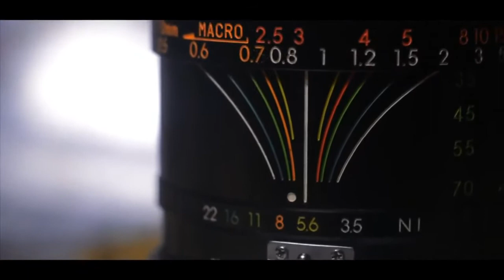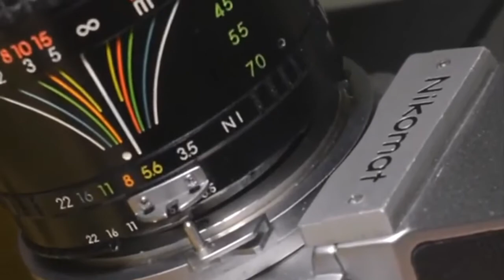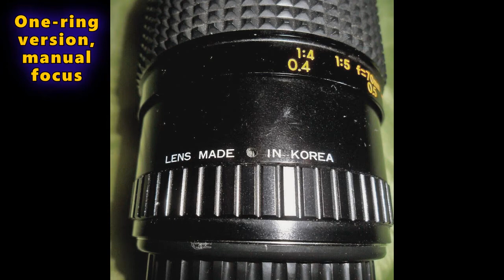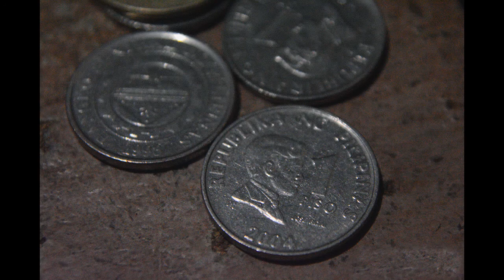Samyang 35-70mm f/3.5-4.5 MC Auto Zoom, One-Touch Macro (Manual Focus)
SAMYANG35-70mm f/3.5-4.5 MC Auto Zoom (One-Touch Macro)

Year - Early 1980s
Minimum Focusing - 0.8 meters (Macro - 0.4m)
Maximum - f/3.5 (35mm), f/4.5 (70mm)
Iris Blades - 6 (auto diaphragm)
Optical - ? elements, ? groups
Multicoated elements

MC = multicoated elements
Auto = auto diaphragm

Versions
One-Touch Macro, Manual Focus
Two-Touch Macro, Manual Focus
AF version (Nikon F, Pentax K-AF, and Minolta AF mounts)